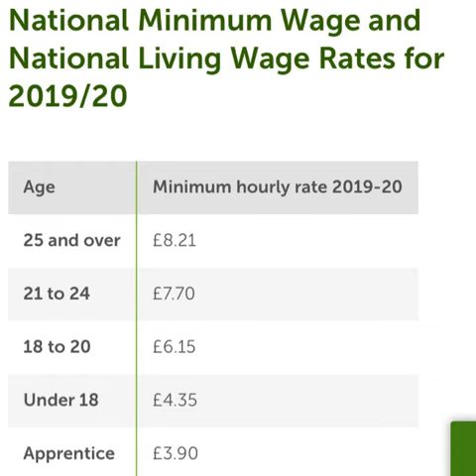NATIONAL MINIMUM WAGE £8.21 for 25+